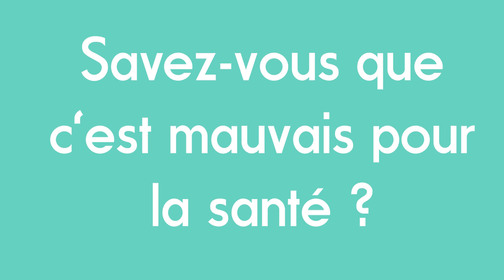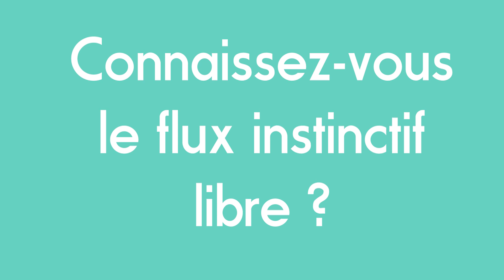Briser le tabou MENSTRUATION via 3 solutions plus saines et écolo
✘ N O U S S O U T E N I R - Ces vidéos sont écrites de manière totalement indépendante et le collectif edeni agit encore majoritairement par activisme bénévole. Nous avons besoin de votre soutien pour ces recherches, ces enquêtes et ce travail et adorerions avoir une indépendance totale pour se passer d'Adsense (présent pour l'algo) et être plus fort·e·s !
Et sinon, partagez et continuez à faire du beau !

✘ D E C O U V R E L E M A N I F E S T E pour comprendre l'urgence de la cohérence dans tes choix d'arbitrage quotidiens. Il est temps d'incarner la résistance

✘ É C O L O G I E  -  S A N T É  -  É T H I QU E ✘

Dans cette vidéo on déchiffre pour toi les différentes options de gestion des flux menstruels, pourquoi c'est important d'en briser le tabou, et quels éléments prendre en compte pour ton arbitrage.

→ Garde en tête que : LE  MEILLEUR DÉCHET EST CELUI QUI N'EXISTE PAS ! et que la résistance/résilience ne passera pas que par des sous-vêtements ou des connaissances de son corps... tant mieux si c'est un premier élément d'interrogation. Pour le reste, on t'attend sur nos différents réseaux, en vrai dans des ateliers ou au bootcamp... Renseigne-toi, il nous reste tant à faire...

♥ FAIS DU BEAU ♥

illustration d'intro : Arnaud Huck
Voix Off: Benjamin Carboni
Montage/Réalisation : Christopher Schepard et Clement Zucchero

merci à @OnEstPrêt et @YahooFrance pour leur soutien

Sources:

Ceci est mon sang, Elise Thiebaut, Editions La Découverte, 2017
Le choeur des Femmes, Martin Winckler, Editions P.O.L, 2009
Sorcières, Mona Chollet, Editions La Découverte, 2018

Echanges avec la gynécologue de notre comité scientifique, Silvia Alvarez.

→  Voir notre prochaine vidéo à venir sur le sujet, courant septembre 2019, et celle sur la sexualité, publié début 2019.